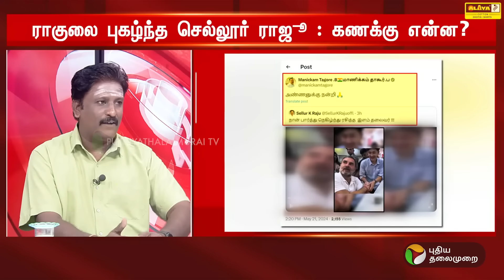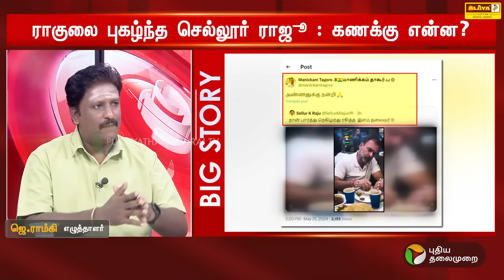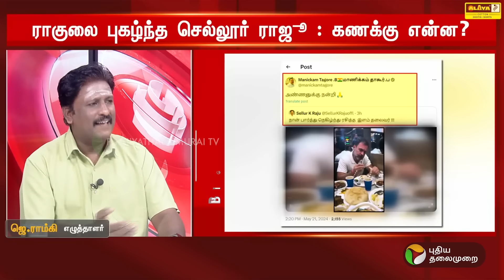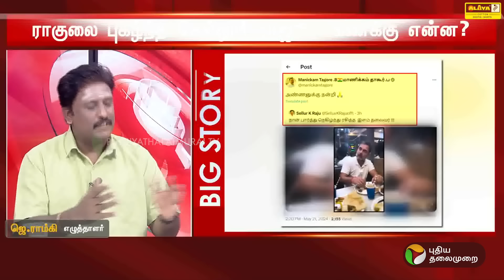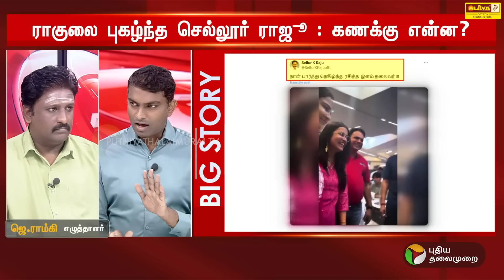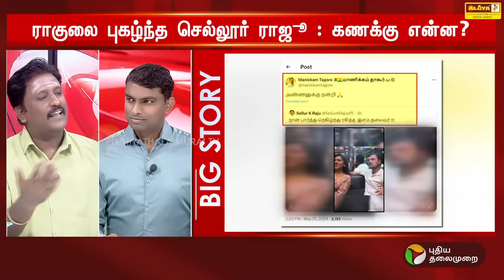BIGSTORY |கூட்டணிக்கு வாய்ப்பு இருக்கு..ராகுல் மேடையில் இபிஎஸ்?உடைக்கும் ராம்கி | Sellur Raju| PTT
BIGSTORY | கூட்டணிக்கு வாய்ப்பு இருக்கு...ராகுல் மேடையில்  இபிஎஸ்?உடைக்கும் ராம்கி | PTT